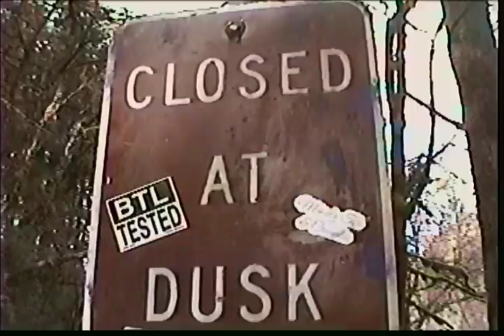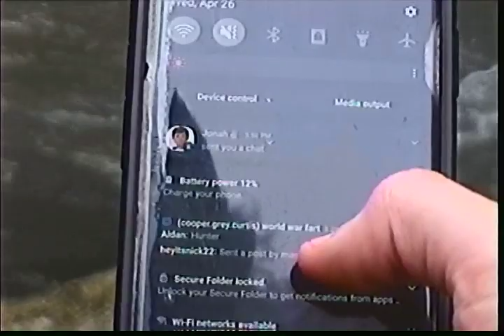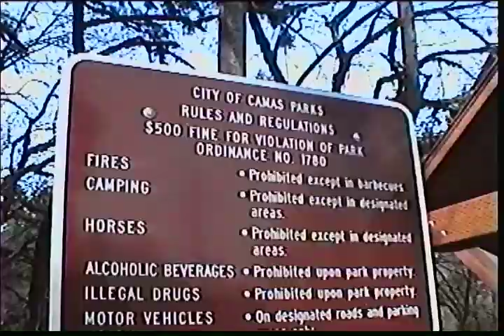Completely Pleased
No, Ivan. I will not add songs to my descriptions